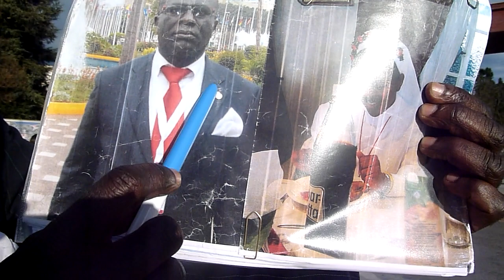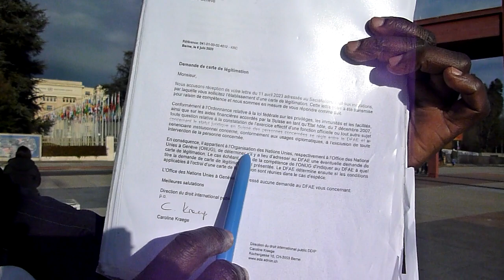PROFESSOR NKOUNKOU OFFICIAL UN CHIEF, PAKISTAN, AFGHANISTAN, DRC, MASONIC HOSTAGES, FREEDOM YEAR 24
DECEMBER 25, 2023 PROFESSOR NKOUNKOU OFFICIAL SECRETARY GENERAL OF UNITED NATIONS IS PRAYER RETREAT SHORT INTERRUPTION BECAUSE KONGOLEESE FROM DRC CAME TO TELL ME TO SAY SOMETHING FOR ELECTORAL CONFLICT.

WE TAKE A MOMENT TO TALK ABOUT PAKISTAN, AFGHANISTAN, BALOCHISTAN PEOPLE AND OTHERS

ALSO THE UN CHIEF ENSURE MASONIC HOSTAGES MEN AND WOMEN, THEY WILL RECOVER FREEDOM  AND SOON US WE WILL BE AT NEW YORK WE WILL HAVE ARMY TO KEEP PEOPLE SAFE, TO RESCUE OPPRESSED. NO MORE CAPTIVES SINCE THE FIRST DAY WE WILL OCCUPY THE OFFICE AT NEW YORK. WE ARE GENERAL OF FORCES ARMIES MY ANCESTORS FACED HITLER, COLONS INVASION, AND US IN THE PLANTATIONS.
WE WON'T TOLERATE RACE DOMINATION, NEGRO TRAITORS DOMINATION AND VIOLATION OF THE UN CHARTER, HUMAN RIGHTS. WAIT AND SEE

WE WORKED DAILY FULL TIME DURING MANY YEARS. WE ARE IN  PRAYER RETREAT UNTIL DECEMBER 27, 2023
WE ANTICIPATE TO WISH ALL PEOPLE AROUND THE WORLD MERRY CHRISTMAS AND 2024 NEW YEAR FULL OF HOPE, THE YEAR OF FREEDOM, JUSTICE, JOBS, BUSINESS, CASH, FINANCIAL INDEPENDENCE HEALTH, PROSPERITY FOR ALL.

THOSE FREEMASSONERY RAPED WOMEN AND MARRIED WOMEN WE WILL KILL THEM IF THEY DON'T SURRENDER TO OUR THE UN PROGRAM JUSTICE FOR ALL UNDER ARTICLE 51, THERE IS NO PEACE WITHOUT REPARATION AND REAL JUSTICE

TO MY FAMILY, CHILDREN, MY WIFE IN SA, SIBLINGS, RELATIVES, FRIENDS AND ALLIES  WE KNOW IT IS HAVE BEEN BY KEEP HOPE.

THE UN CHIEF DOESN'T NEED LIBERATION WE FREE OURSELF WE NEED INAUGURATION.

YOU WERE MANY AT THE PLACE OF NATIONS PHILIPPINES, CAMBODIANS, BURUNDIANS, CHINEESES, MONGOLIANS, THANK YOU TO CONTINUE TO TRUST YOUR UN CHIEF WE TRY TO BE THE MOST TRANSPARENT TO FAILL ANY LIES AND THOSE TRY TO DESTROY THE UN REPUTATION, THE REPUTATION OF MY FAMILY, BY ME THE REPUTATION OF MY COUNTRY, CONTINENT, FINALLY OF ALL BLACKS.

IN QUEBEC YOU CAN SAY LA JOB OR LE JOB SORRY FOR MISTAKE LA BADGE IS LE BADGE. YOU UNDERSTAND QUICK MESSAGES TO MAKE YOU FEEL SAFE.